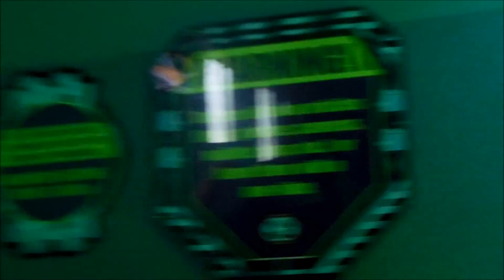Islands of Adventure: The Incredible Hulk off Ride POV 1080p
The Incredible Hulk Roller Coaster was my favorite roller coaster at Islands of Adventure. Islands had a lot to offer but this was by far my favorite coaster. This video features an off ride POV of the Incredible Hulk!